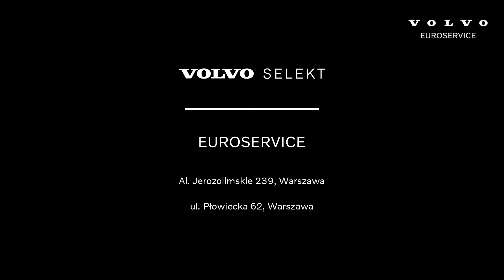VOLVO SELEKT XC40 B3 163KM CORE AUT THUNDER GREY 2022 I EUROSERVICE